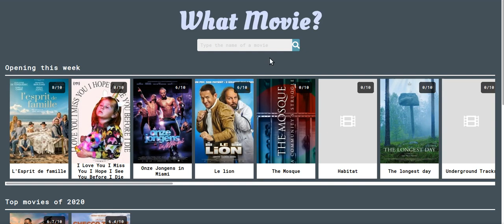What Movie Demo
This is a demo for the What Movie? APP